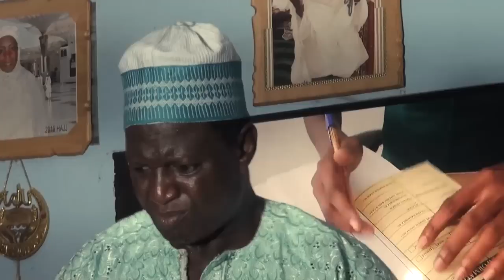Bɛ yi je a Part 3 (Full Movie) A movie that torches the heart.